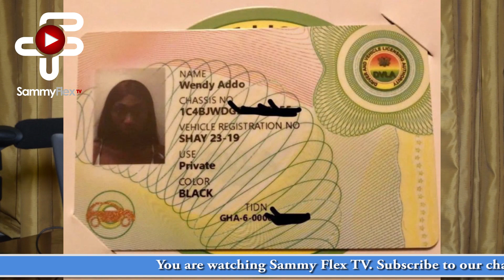"QUIK NUUZ" on Sammy Flex TV: 411 on Wendy Shay, Shatta Wale, Michy, Stonebwoy, Black Cedi & Nafisa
This is a compilation of all the highlights in the creative arts industry in Ghana, put together by the managing director of Sammy Flex TV to be released every week day evening at 9pm.